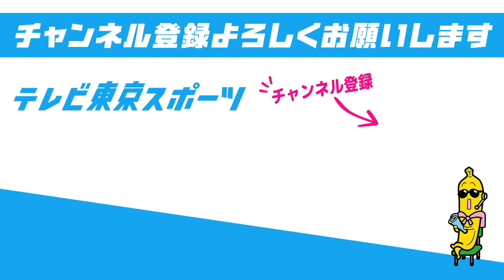【バレーボール】石川祐希 帰国インタビュー「すでに頭はパリ五輪」念願の五輪メダル獲得へ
5月3日（金）男子バレーボール日本代表の石川祐希がイタリア・セリエAでのクラブシーズンを終え帰国。羽田空港で囲み取材に応じた。

今後はオフを挟み日本代表の合宿に合流。その後のネーションズリーグに挑む予定。

「すでに頭はパリ五輪」念願のメダル獲得へ向けニッポンのエースがその覚悟を語った。

‹スポーツ リアライブ～SPORTS Real＆Live～›
“アスリートやその試合に秘められた「Real」を伝え、スポーツの「Live」が体感できる番組”をコンセプトに、野球・サッカー・五輪種目などを独自目線でお届けします！

毎週月曜～木曜 夜11時55分／金曜 夜11時58分／土曜 夜10時30分／日曜 夜10時54分
■BSテレ東
毎週土曜 深夜1時／日曜 深夜1時35分